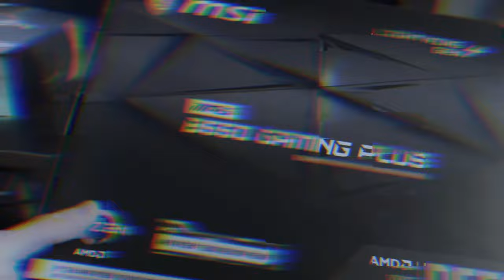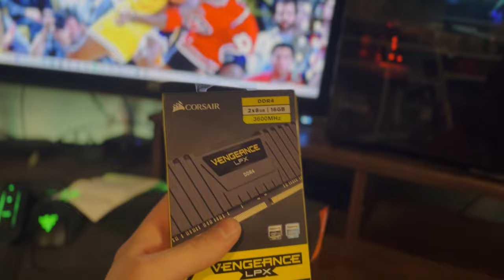I Built Myself A $1000 Gaming PC!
So I decided to build myself a new PC and sell off my old one while it still had some value. Enjoy my journey through my two local Best Buy stores!